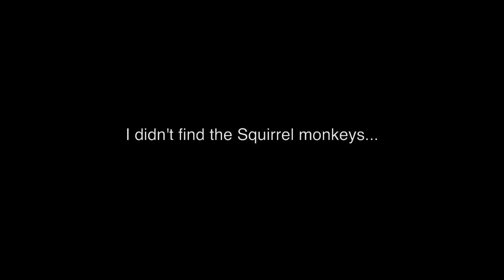Wildlife Photography behind the scenes - Monkeys in the Amazon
Today in the jungle we are heading out in search of monkeys!

Waking up to the sound of their calls every day is simply enchanting, so I grabbed my camera to track down a troop as they made their way past camp one morning.

The images were shot on the Nikon D850 (My camera of choice) along with the 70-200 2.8 VR II + 1.4 tc, in addition to the 300mm 2.8 for select shots. (All my gear is linked below in the description)

In Peru I have been staying with the awesome CREES foundation at the MLC in Manu. Over the last 30 years they have taken an area of deforested farmland and by working with local people, with a solid conservation strategy have shown just what's possible by bringing the rainforest and animals back to this part of Manu!

In this series I'm using the epic Scout trigger from Cognisys, I've been testing these for over a year now and really have only good things to say!

or over on Instagram + Twitter  --  @TomMasonPhoto

If you have any questions about wildlife photography, topics you'd like me to cover or need any advice or help, just drop a comment and I'll do my best to get back to you!

Nikon Monarch HG 8x30's Binoculars
3 x Nikon DSLR Camera Traps with Cognisys Scout IR Triggers.